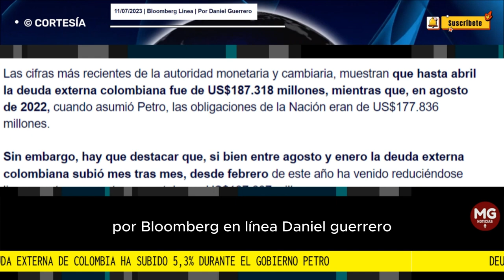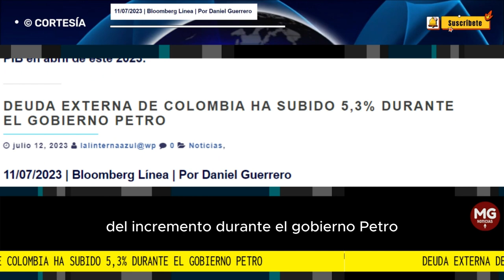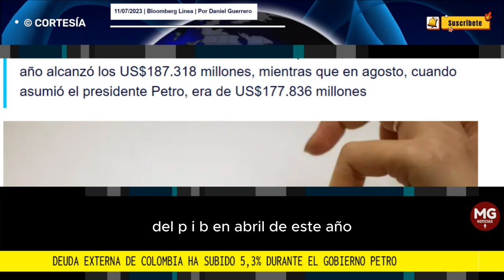✅ DEUDA EXTERNA HA SUBIDO 5.3% DURANTE EL GOBIERNO PETRO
De acuerdo con las cifras del Banco de la República, hasta abril de este año alcanzó los US$187.318 millones, mientras que en agosto, cuando asumió el presidente Petro, era de US$177.836 millones.
Bloomberg Línea | Por Daniel Guerrero